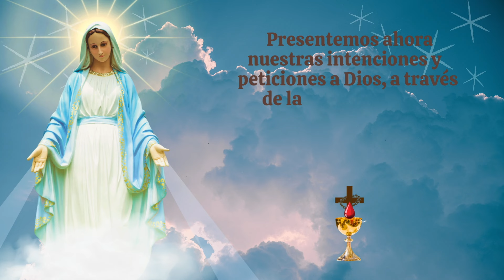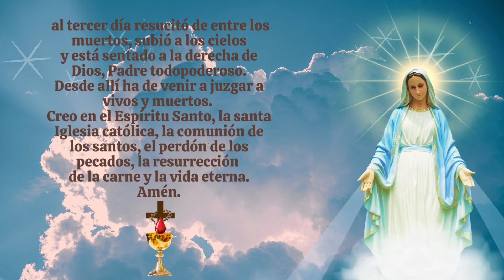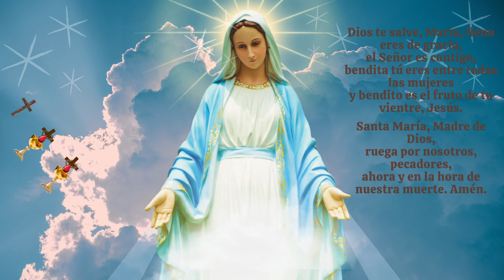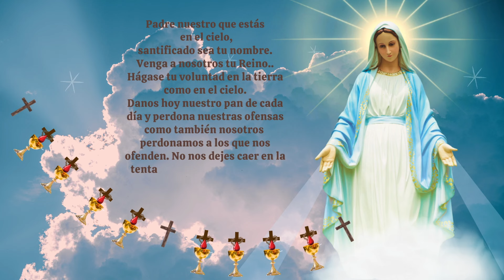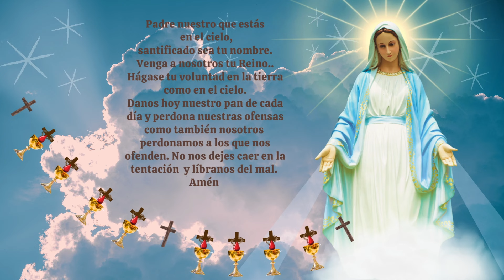Coronilla A la Santísima Virgen Maria .Consagrados a Maria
Julio es el mes en que expresamos nuestra devoción a la Preciosa Sangre de Cristo, la cual el derramó en la Cruz, el «precio de nuestra Salvación».
San Juan XXIII señalaba que la Sangre de Cristo es el precio de nuestro rescate, prenda de salvación y de vida eterna». Él
invitaba para que los fieles la hicieran «objeto de sus más devotas meditaciones y más frecuentes comuniones sacramentales. Perseveremos acercándonos a los Sacramentos de la Confesión y Comunión, y rezando esta poderosa oración  de San Luis María Grignion de Montfort ademas del Santo Rosario,  para recibir y dar cada día muchas bendiciones, en nombre de Dios, con la poderosa intercesión de nuestra Madre Celestial para que finalmente triunfe su Inmaculado Corazon!